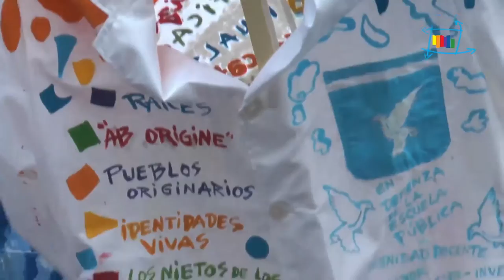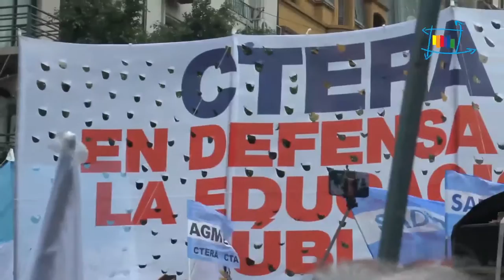Urbana Tevé - Marcha por fuente alba - Paro y movilización docente